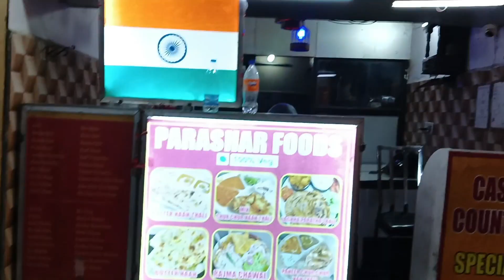sarojini nagar market delhi summer collection 2024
Friends if you like my vlogs so please superscribe my Chanel like and share and also let me know in comments section what mistakes i m doing in my video so i can rectify in next video and make more interesting videos for you guys .

We are sending lots of love always and hope you all are doing well always, thank you for the love and support family - it honestly means the world to us!